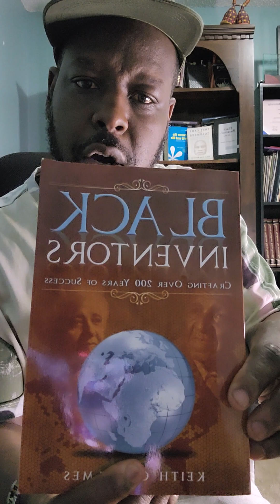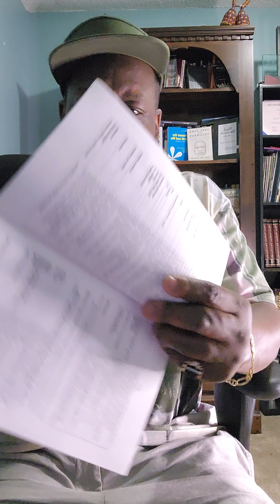Black Inventors and Innovations